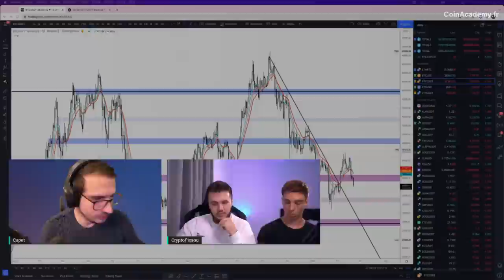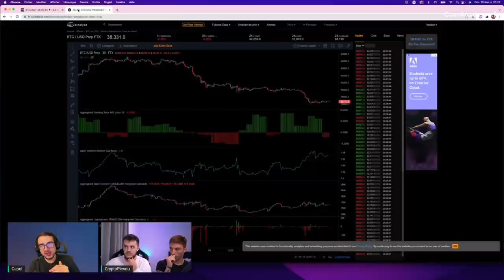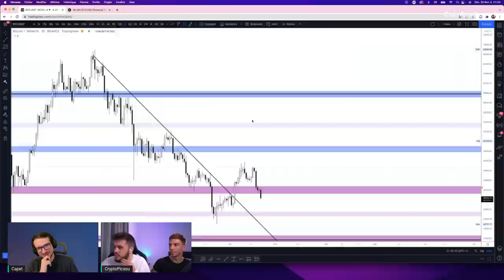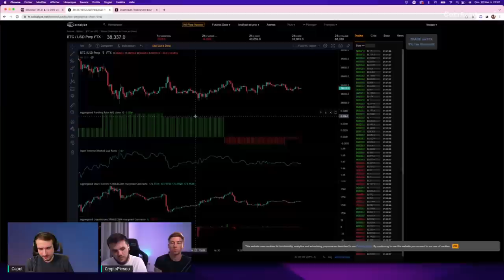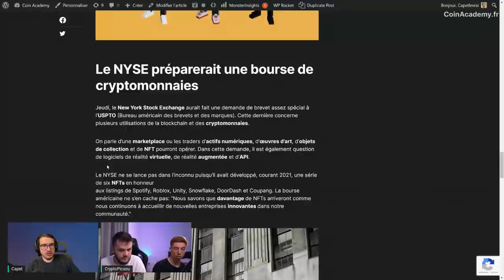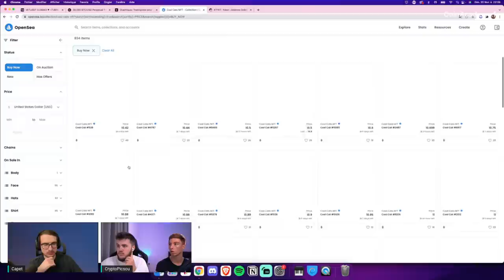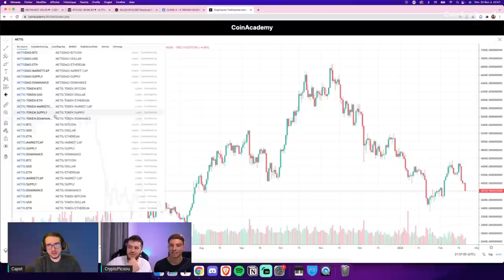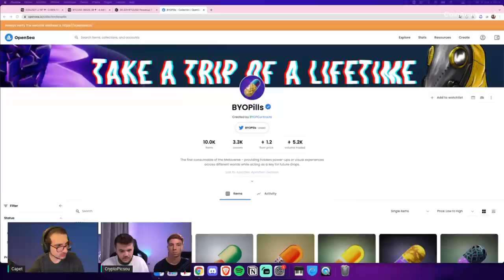Masterclass CoinAcademy du 20 Février 2022 🎙️ @CryptoPicsou, @Capetlevrai et Alex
00:00 Introduction
4:40  On parle marché crypto
7:50  Analyse Bitcoin
25:10 Analyse Ethereum
27:40 Le marché des altcoins
28:50 DOT
34:15 Résumé Bitcoin
35:30 Résumé Ethereum
38:00 Situation des cryptos
40:20 Suite Analyse Technique
46:10 Analyse $AVAX
47:40 Analyse $SOL
51:10 Analyse NFT
1:12:00 Coin Hebdo #35
1:23:00 Nike RTFKT
1:40:00 Cool Cats
1:49:35 FAQ
1:50:00 Analyse MOONBEAM
1:56:10 Orderflow Bitcoin
1:57:55 Analyse METIS
2:02:30 Cross The Ages
2:02:40 ICP
2:07:20 CoinAcademy Guides/Messari
2:15:00 Abonnes-toi/Likes pour soutenir

☠️ Avertissement

Les vidéos de la chaîne CoinAcademy sont uniquement à vocation pédagogique et informative.